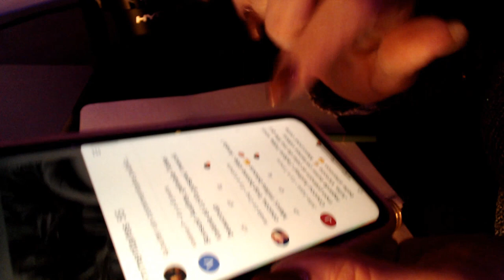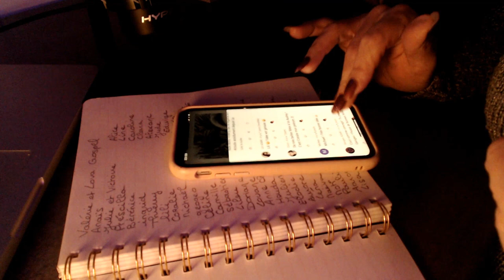ASMR français PRENOM TRACING ÉCRITURE ✍️ WRITTING